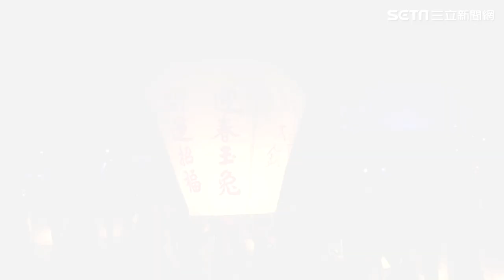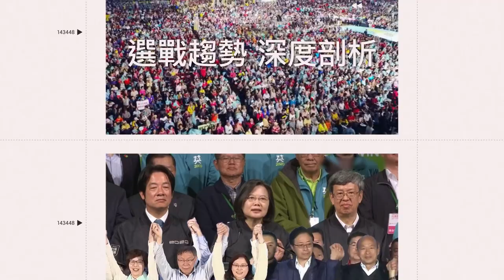望天美呆！2023平溪天燈全紀錄 紅白天燈齊發 希望送達遠方｜娛樂星聞